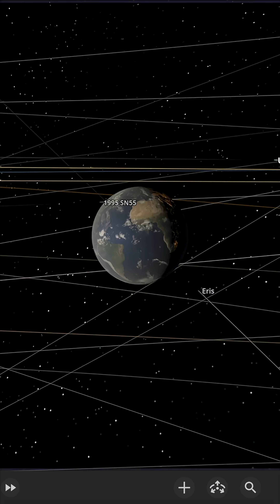What If Earth Orbited Stephenson 2-18, the Biggest Star in the Universe?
Imagine Earth leaving the Sun and moving around Stephenson 2-18, a red supergiant more than 2,000 times larger than our star. Its “habitable zone” is so far away that one year would take millions of years to complete. Seasons would freeze and burn whole hemispheres, the Arctic could become tropical, and the tropics might turn into deserts. However, with deadly radiation stripping away our atmosphere, life would have no chance. Fascinating, but terrifying. Curious about more cosmic what-ifs?